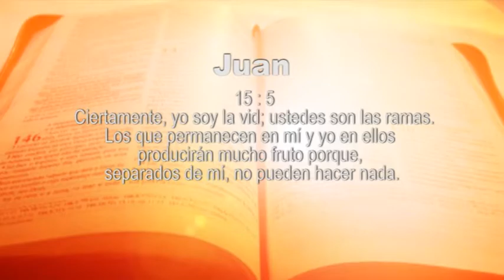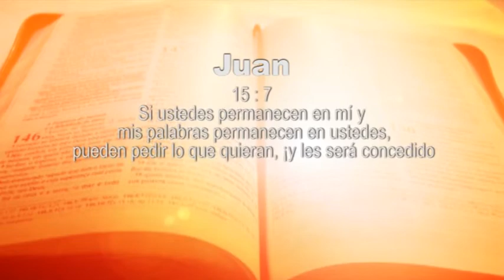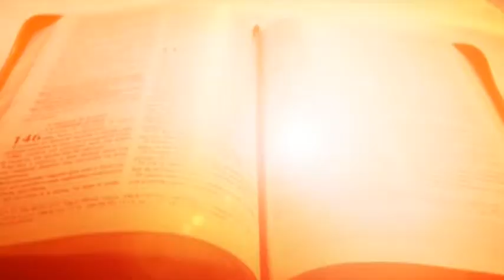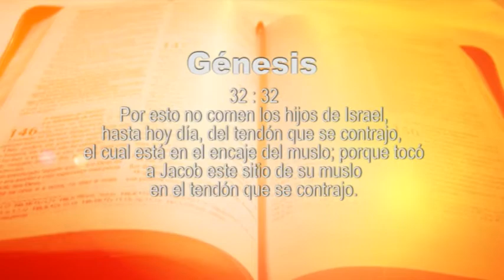Mensaje: Hoy es tiempo de un renacimiento Espiritual en tu llamado.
Iglesia Rey de Reyes de Benavidez / Auditorio Tiempo de Renuevo